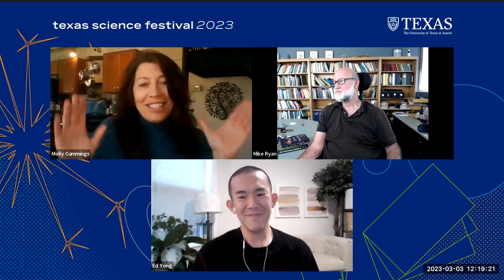An Immense World: In Conversation with Ed Yong about All that Lies Beyond our Human Sensory Bubble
What is the world as animals experience it? Yong's recent book introduces humanity to new dimensions and discoveries about the ways that Earth overflows with sights, textures, sounds, vibrations, smells, tastes and more that lies outside of our own perceptions. Spend this session with leading evolutionary scientists and science writers in conversation to get beyond the human sensory bubble and our immense world as it's experienced by animals.